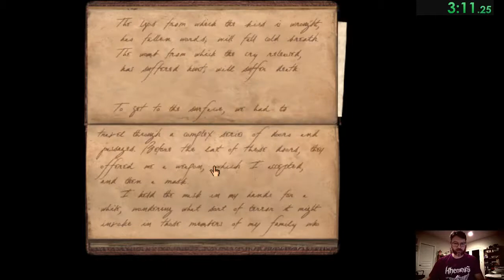Riven Bad% [3:30]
This is not an optimized or serious run, but some Cyan speedrunners were considering brute-forcing a bad% run (open the fissure without saving Catherine or capturing Gehn), so this gives them a baseline to work against.